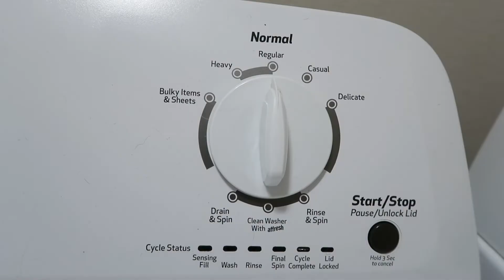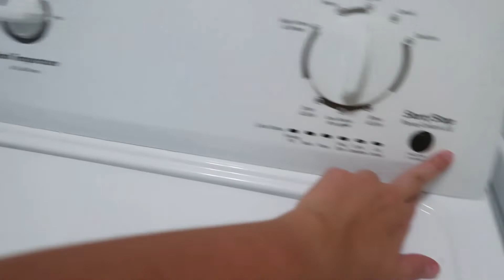Thursday Thru Sunday Cleaning Vlog | NEW Daily Cleaning Schedule 🧽